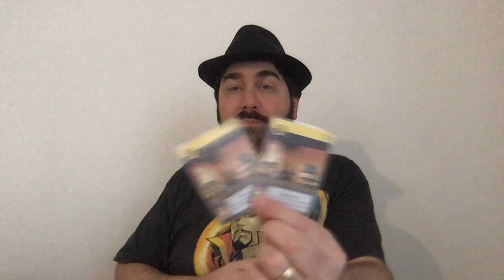Root: Exiles and Partisans Deck - 5 Minutos de Guerra - Ep. 260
Edu Guerra apresenta a nova expansão de Root. Confere aí como funciona esse novo deck para esse querido jogo.